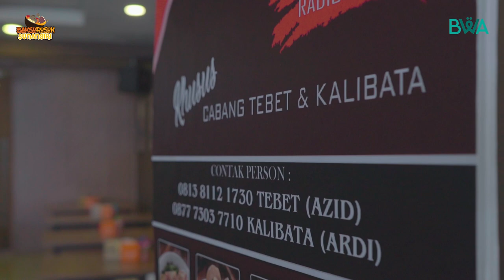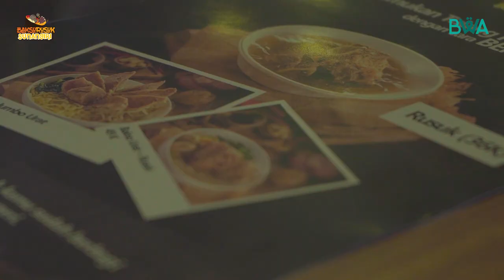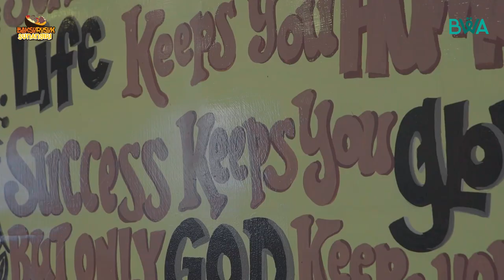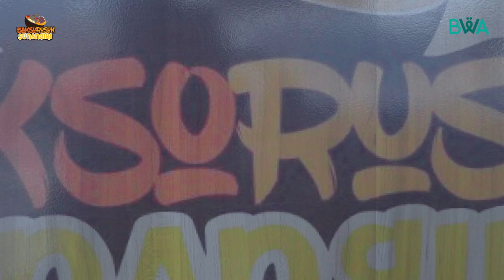Makan bakso, sambil cari Tulang Rusukmu yang Hilang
Temukan Tulang Rusukmu di Tempat ini
Bakso, menu makanan sejuta umat.. Siapa sih ga doyan sm makanan yg satu ini..? 🤔

Bakso disini pastinya beda, sahabat bs menemukan tulang rusuk yg lama hilang lhoo🤭...

Sambil nyobain Bakso & nikmati rusuknya, sahabat bs mudah berbagi kebahagian, semudah mengorder pesanan.

Nah, bagi kamu yang sedang ke outlet Tebet bisa banget berbagi kebahagiaan, bisa melalui rekening @badanwakafalquran atau @linkaja  yang tertera diatas yaaa!!!✨🎁🎉
📍TEBET
Jl Tebet Barat Dalam no. 84.